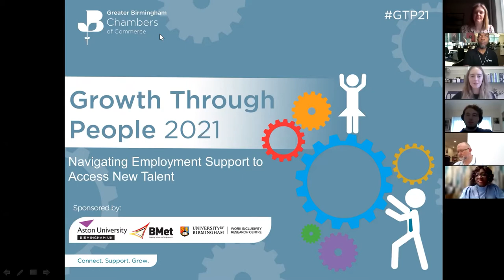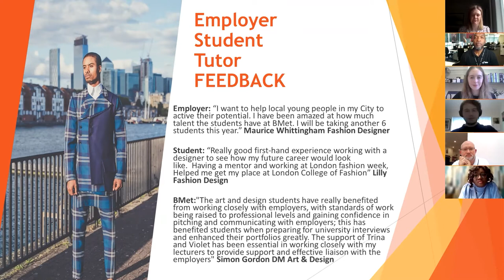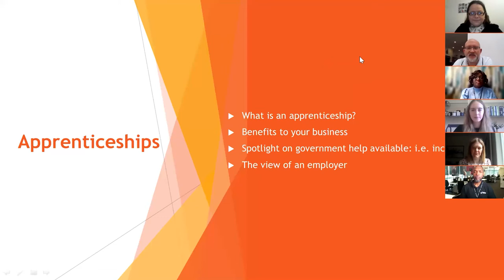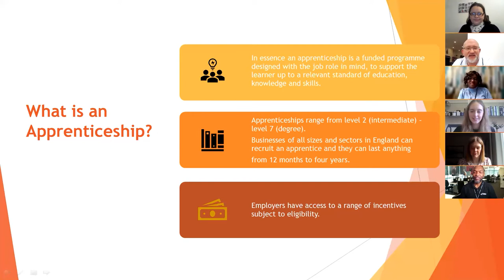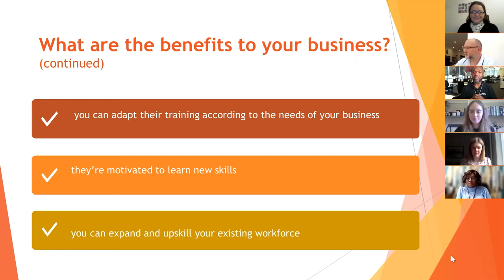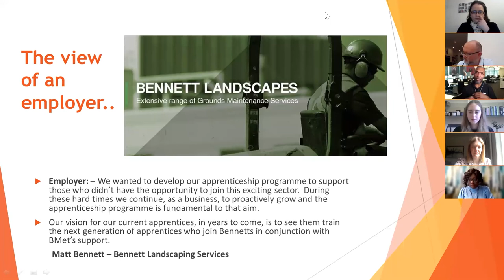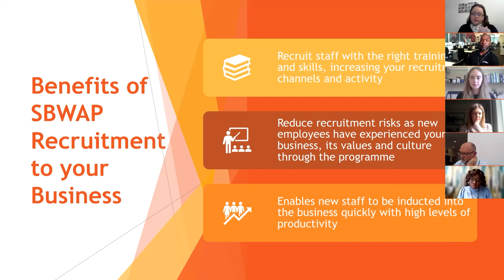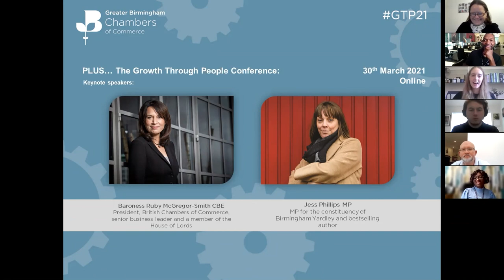GTP21: Navigating employment support to access new talent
What’s the difference between a T Level and an A Level? What’s Kickstart? How have apprenticeships changed? How are apprenticeships and traineeships different? What’s a Sector Based Work Academy?

The skills landscape can be confusing. However, if you can navigate this terrain, you may find the new talent you need to grow your business – and funding to help you bring new staff on board.

In this webinar, experts provide their advice on navigating employment support to access new talent.